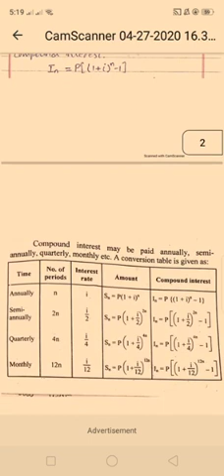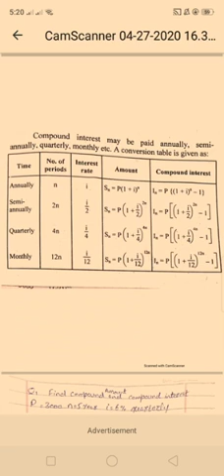Business Math and Statistics Lecture B.Com I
Prof Ghulam Jillani
HOD Stat Department
APEX College Daska
Online Lecture Schedule
Apexcellence
WeBelieveInExcellence